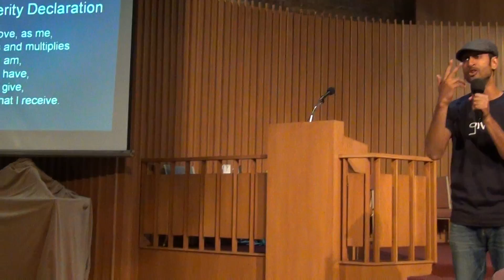Nimo - Empty Hands Music - Unity on the North Shore, chicago, il - FREE international tour - 8/19/15